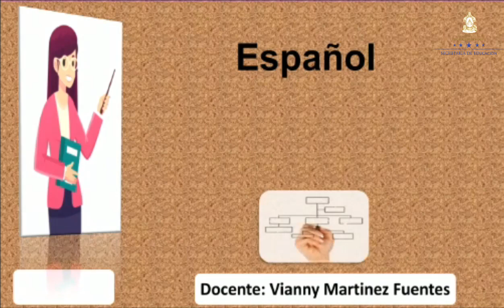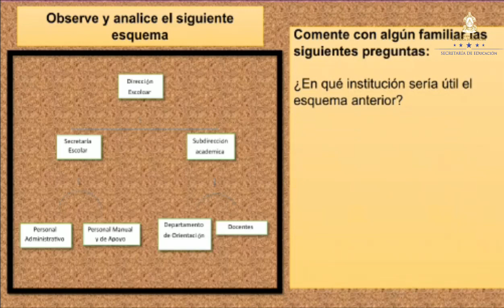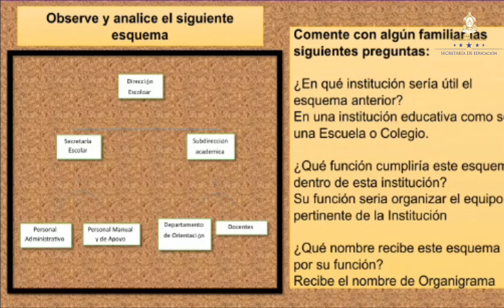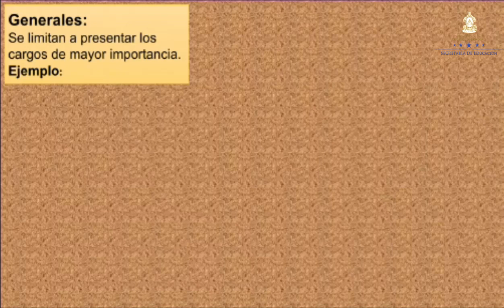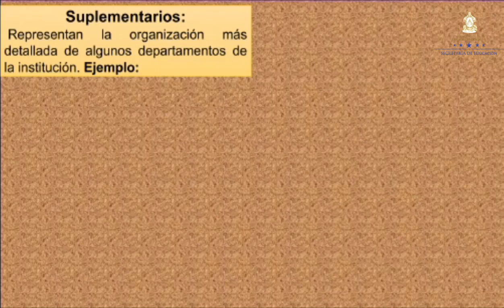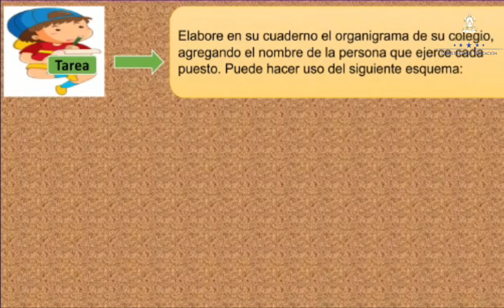El organigrama clase 2 – Octavo Grado - Español